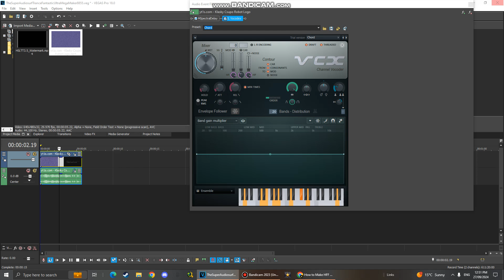How To Make LightRaysHFFHuntsDeco1.0Singularity